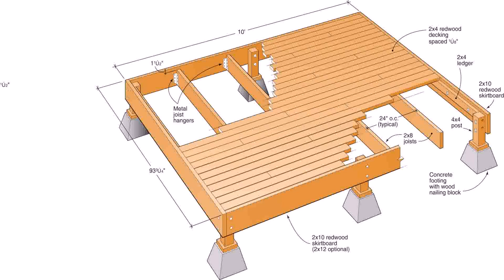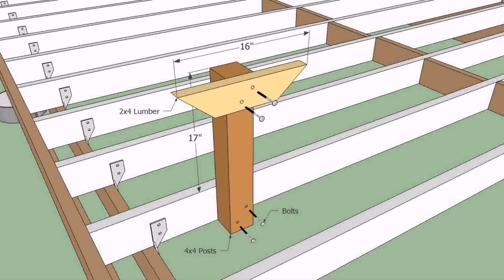Wood Deck Designs Photos